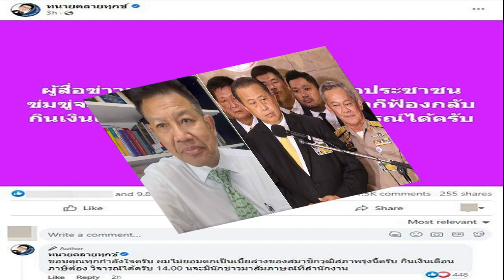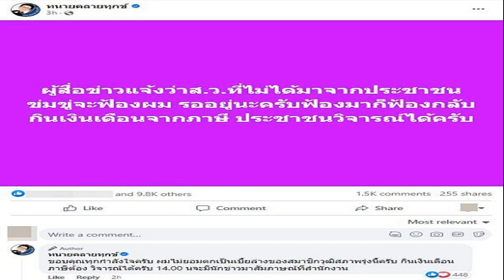ทนายเดชา ไม่หวั่น สว ขู่ฟ้อง ลั่นกินเงินเดือนจากภาษีปชช ต้องวิจารณ์ได้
ทนายเดชา ไม่หวั่น สว.ขู่ฟ้อง ลั่นไม่ยอมตกเป็นเบี้ยล่าง ฟ้องมาฟ้องกลับ กินเงินเดือนจากภาษีประชาชน ต้องวิจารณ์ได้
หลังจากสมาชิกวุฒิสภา (ส.ว.) นำโดย นายเสรี สุวรรณภานนท์ ,นายสมชาย แสวงการ ,นายกิตติศักดิ์ รัตนวราหะ และ นายวิวรรธน์ แสงสุริยะฉัตร ร่วมกันแถลงถึงกรณีโดนข่มขู่ คุกคาม จากคนบางกลุ่ม หลังการโหวตเลือกนายกรัฐมนตรี เมื่อวันที่ 13 ก.ค.66
โดย นายเสรี ระบุว่า ส.ว.ไม่ทนแล้ว ไม่ทนพฤติกรรมการกระทำที่เลวร้ายแบบนี้ ทำลายชาติ ทำลายสังคม ทำลายวิถีชีวิตที่ดีงามของคนไทย สิ่งที่เกิดขึ้นในวุฒิสภา เราถูกด่าทออยู่ตลอดเวลา วันนี้ผมจะเริ่มต้นจากการดำเนินคดีกับคนที่ให้ร้ายดูหมิ่นเหยียดหยามคนอื่น ไม่เห็นความสำคัญในเสรีภาพของคนอื่น

ตนได้ไปยื่นฟ้องต่อศาลแล้วเมื่อช่วงเช้าที่ผ่านมา (17 ก.ค.)ใน 2 คดี คนที่ถูกฟ้องคือ นายเดชา กิตติวิทยานันท์ หรือ ทนายเดชา กับ นายภัทรพงศ์ ศุภักษร หรือ ทนายอั๋น เรียกค่าเสียหายรายละ 5 แสนบาท พฤติกรรมเหล่านี้เราจะฟ้องก่อน 2 คดี เพื่อให้สังคมได้ตื่นรู้ว่าเสรีภาพเป็นของทุกคน ใครละเมิดทำร้ายคนอื่นด้วยถ้อยคำที่รุนแรงต้องรับผิดชอบ ส่วนลำดับต่อไปเราจะดำเนินคดีกับคนที่กล่าวให้ร้าย ไม่ว่าจะส่งข้อความทางโซเชียลหรืออะไรก็ตาม และจะเอาผิดทางอาญาและทางแพ่งกับกลุ่มบุคคลในโซเชียลมีเดียด้วย

ล่าสุด ทนายเดชา กิตติวิทยานันท์ โพสต์ถึงกรณีดังกล่าวว่า ส.ว. ที่ไม่ได้มาจากประชาชน ข่มขู่จะฟ้องผม รออยู่นะครับฟ้องมาก็ฟ้องกลับ กินเงินเดือนจากภาษี ประชาชนวิจารณ์ได้ครับ ขอบคุณทุกกำลังใจครับ ผมไม่ยอมตกเป็นเบี้ยล่างของสมาชิกวุฒิสภา กินเงินเดือนภาษีต้อง วิจารณ์ได้ครับ
อ่าน สว.ลุยฟ้องแล้ว ถูกข่มขู่ทั้งส่วนตัว–ครอบครัว “เสรี” ฟัน 2 ทนายดัง เรียกรายละ 5 แสน
อ่าน ทนายดัง ลั่นใครถูก สว.ฟ้อง ยินดีช่วย ติงกินภาษี ปชช. ต้องวิจารณ์ได้ ถ้าไม่เข้าใจควรลาออก
อ่าน รอบนี้เอาจริง! ส.ว.เสรี ลุยฟ้องชาวเน็ต โพสต์หมิ่นประมาท เมินคาร์ม็อบจี้ลาออก